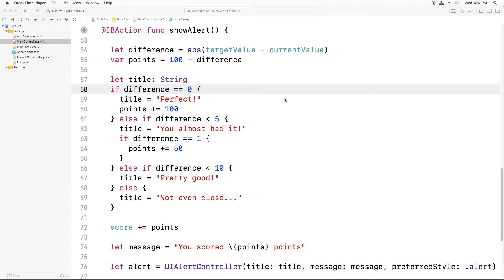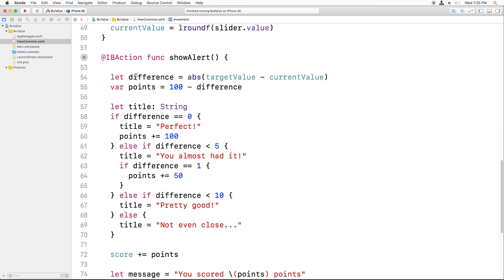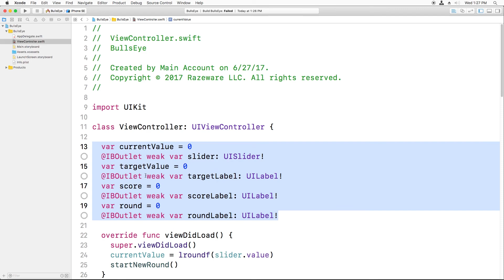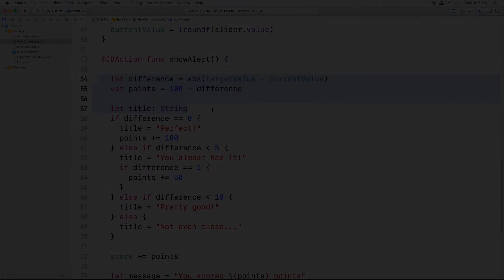Local vs Instance Variables Challenge - Beginning Programming with iOS 11, Swift 4, and Xcode 9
Try this challenge to make sure you understand the difference between local and instance variables, which is a common point of confusion for beginners to programming.

This is a new course that will be released entirely free on YouTube. To learn about this course and other courses on iOS development, check out raywenderlich.com.

The tutorial team and I are happy to announce that we’ve released our very first video course on Udemy: iOS 11 and Swift 4 for Beginners!

This course is intended for complete beginners to iOS 11 and Swift 4 development and represents a collection of some of the best tutorials from our site.

This course is for absolute beginners to iOS 11 or Swift 4 development — or even for absolute beginners to programming in general.

You’ll start the course with a bang by creating your first app, an entertaining game called Bulls-Eye.

In this section, you will learn how to add basic controls like labels, buttons, and sliders into a Swift 4 and iOS 11 app.

This section contains 10 videos:

Introduction: Learn about the first app you’ll build – a simple but fun game called Bull’s Eye – and get a preview of all the things you’ll learn throughout this section.

Making a Programming to-do list: Make a programming to-do list of all the things you’ll need to do to build the game. This helps build a good programming practice of gathering requirements first!

Buttons and Actions: Learn how to add a button to the app and connect it to some Swift 4 code that prints a message to the console.

Alerts: Learn how to make the app display a popup alert when you tap a button.

Solving Problems: Learn how to solve problems beginners frequently run into.

Challenge: Connecting Actions: Practice connecting an action performs on a button – such as a tap – to some Swift code that you write.

How Does an App Work: Learn how apps actually work under the hood.

Portrait vs. Landscape: Learn how to convert your app from portrait to landscape mode.

Challenge: Basic Controls: Practice adding basic controls like sliders, buttons, and labels into your app by creating the basic layout for the Bulls-eye game.

Conclusion: Let’s review where you are with your programming to-do list, and discuss what’s next.